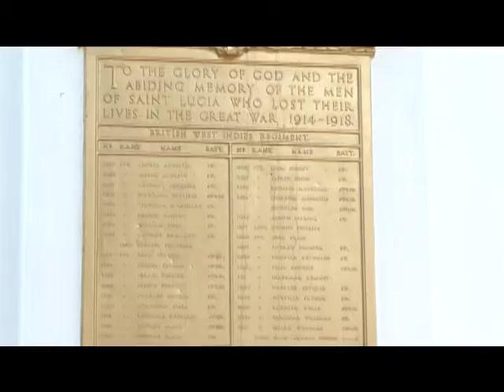Weflechi - Nov 18, 2016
A review of the developments of the week ending Nov. 18, 2016, in Creole.